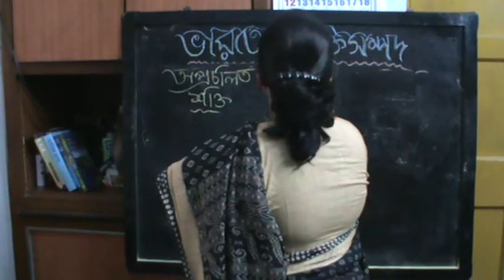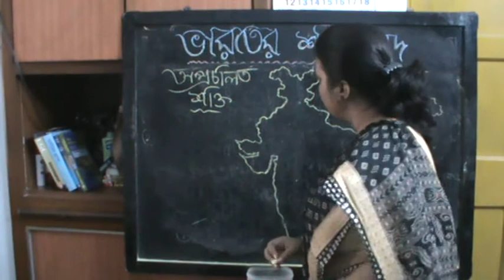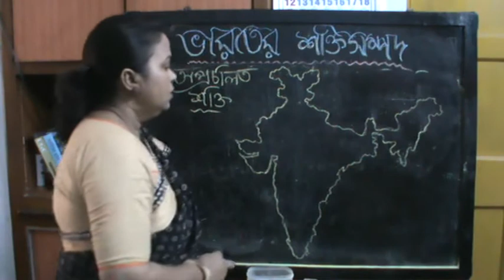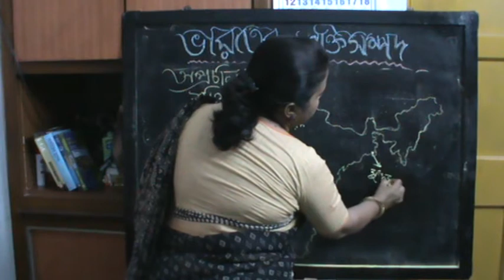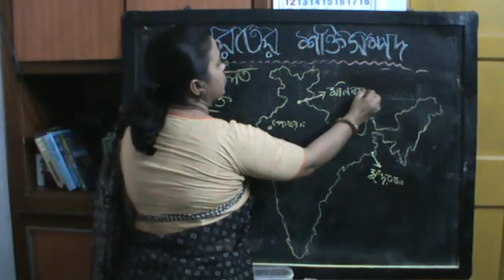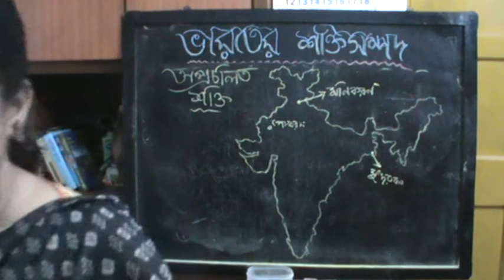KT Maam's Geography for Class IX (Bengali Medium) - Bharater Shaktisampad Aprachalita Shakti